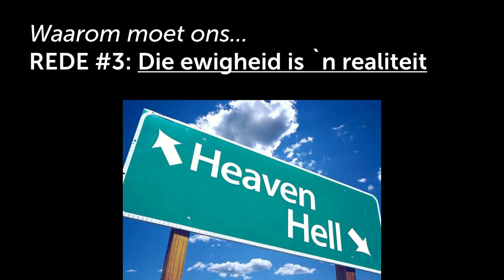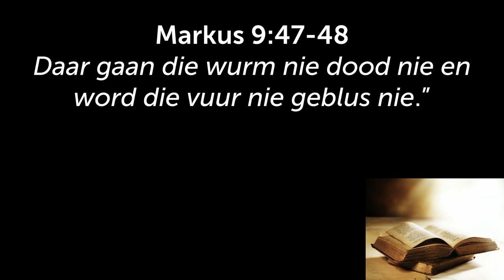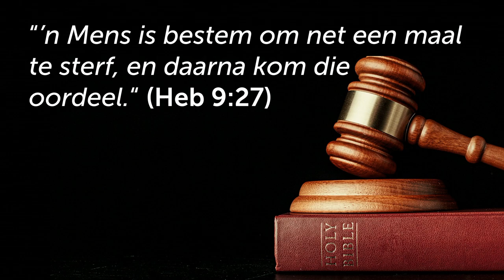Ons moet die EVANGELIE deel - Die ewigheid is `n REALITIET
Hierdie is 'n uitknipsel van die preek: Waarom moet ons die Evangelie deel? [Getemperde Geloof- Deel 7]